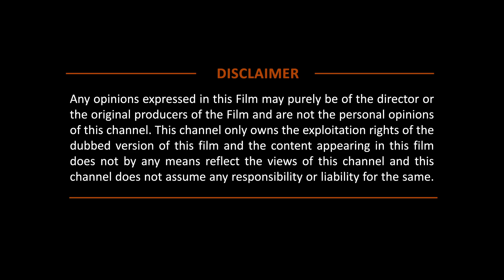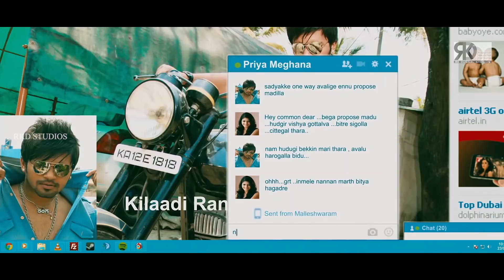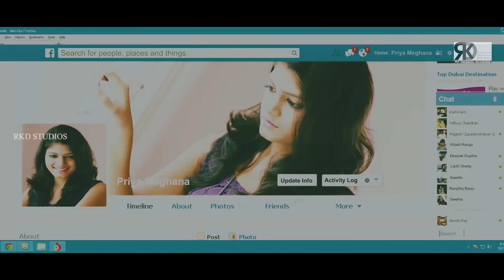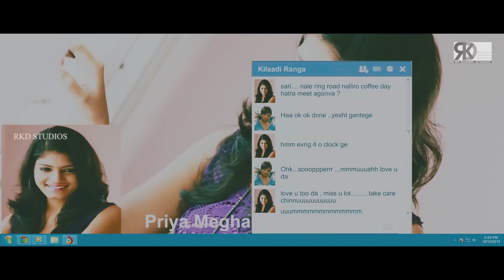Kannika Tiwari in Hindi Dubbed Movies 2021 | Rangan Style Full HIndi Dubbed Action Movie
Original Movie:- Rangan Style In Kannada
Star Cast:- Pradeep, Kannika Tiwari, Sudeep
Producer:- Dayanand Kulaal Kadthala
Directed By:- Prashanth S.